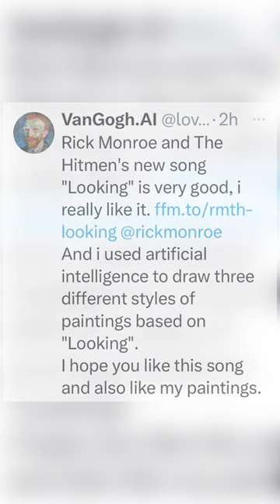VanGogh AI is back at it! Paintings based on “Looking”